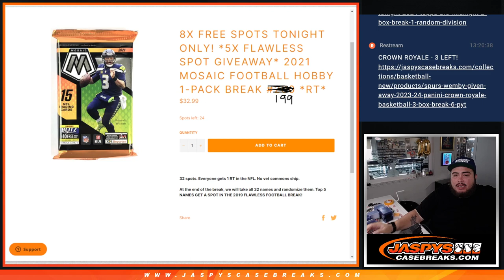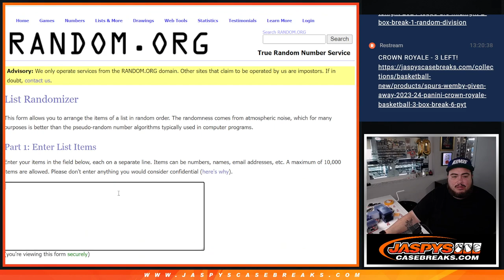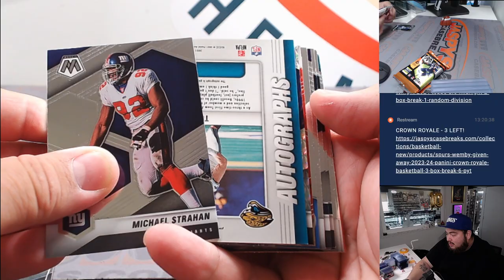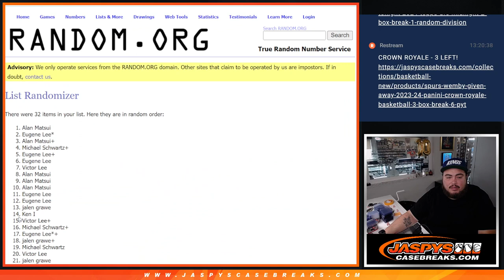W. 5/15/24 - *5x FLAWLESS SPOT GIVEAWAY* 2021 Mosaic Football Hobby 1-Pack Break #199 *RT*